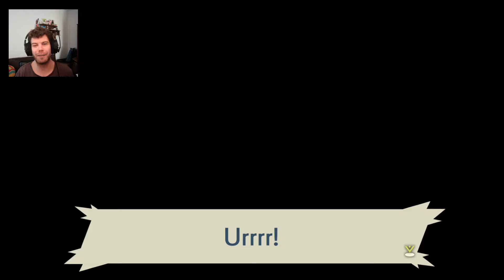Pokemon Legends Arceus Nicht-Ultra Hardcore Part 13 - Ursaluna und das Elite Pachirisu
Nachdem wir einmal hart auf dem Boden der Tatsachen aufgeschlagen sind, machen wir nun unseren Pokemon Legends Arceus Run als nicht-Ultra Hardcore Version weiter. Heißt, ich verzeihe mir den einen doch sehr antiklimaktischen Sturz und schaue weiterhin, wie und ob ich das Spiel mit den restlichen Regeln und Einschränkungen abschließen kann. Dabei treffen wir auf das nächste Reitpokemon, Ursaluna und werden von einem sehr elitären Pachirisu doch etwas sehr in die Zange genommen.